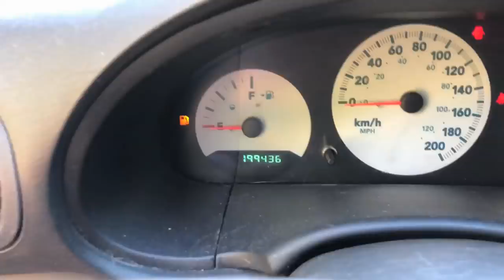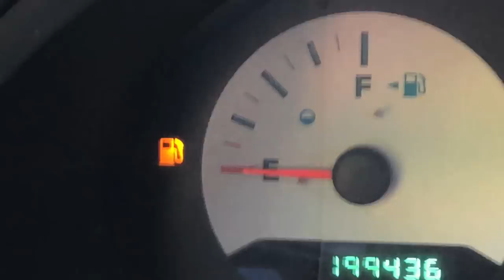He T-BONED The MERCEDES BY ACCIDENT!!! | Mark Freeman #408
Got a few more emails on Kijiji from people with brand new used jumper vehicles so I headed over to Thedford Ontario and picked up a Dodge Caravan! This thing rips! Brian accidentally slid sideways and smacked the Mercedes though!!! OOOOPSSS!

Send Mail To:

N0M2P0

Justin - @JustinBueckert25
Brad - @BradMc9
Emily - @E.ms_95
Jason - @JasonLeBlanc
Matt - @MattMcguire450
Matt - @Trudgehammer
Brett - @BrettHellyer
Billy - @Six.Twenty.Four
Geoff -@ GeoffreyTuer
Jeff - @JeffWhaling
Kassie - @KassieBoone79
Sean - @HTWshine
TEAMLTD - @teamltd
LimeNine - @limenine